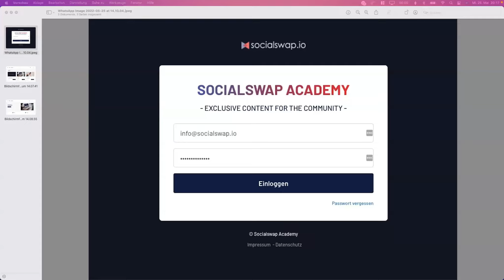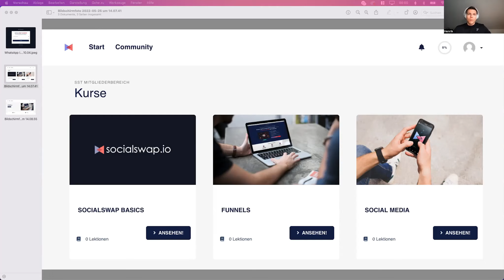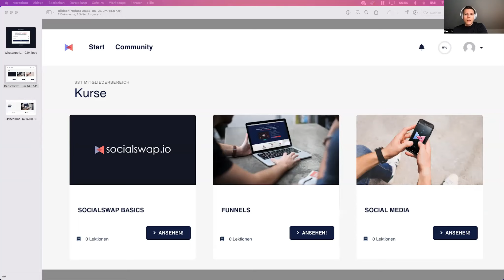Socialswap Academy I Erste Einblicke I SocialSwap.io